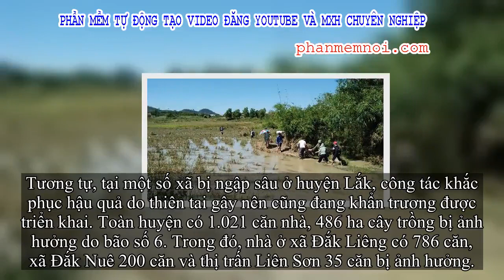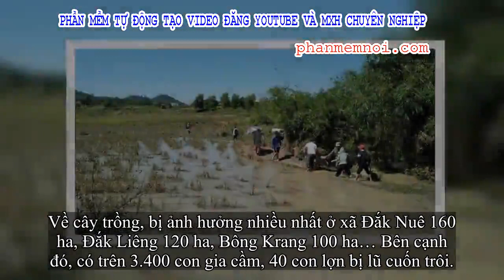✅ Đắk Lắk ngập nặng sau bão, học sinh lội ruộng đến trường